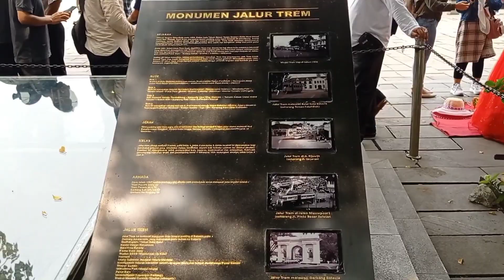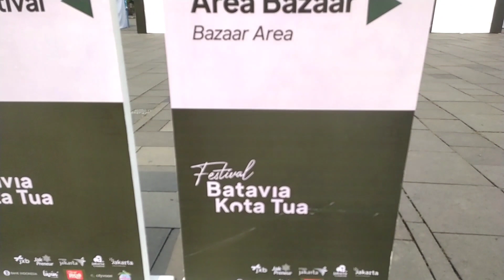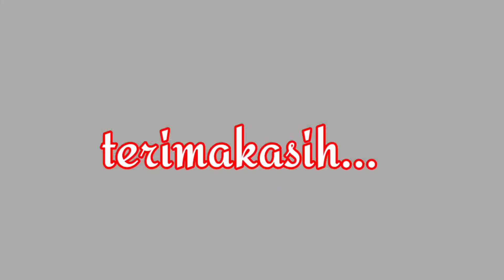Updete wajah baru kota tua kini sudah GLOWING dan banyak wisatawan berdatangan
asalamualaikum...wr wb.

hallo teman" semoga vidio ini bisa bermangfaat ya...

dukung terus cahnnel ini seupaya bisa berkembang ya gays.
dengan cara LIKE COMEN AND SUBSCREBE
DAN share jika vidio ini bermangfaat

terimakasih.